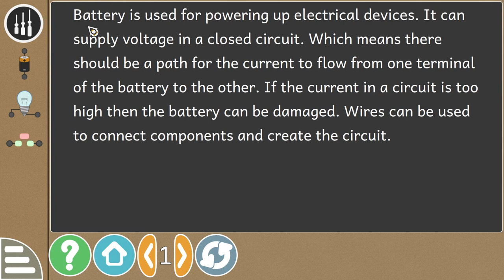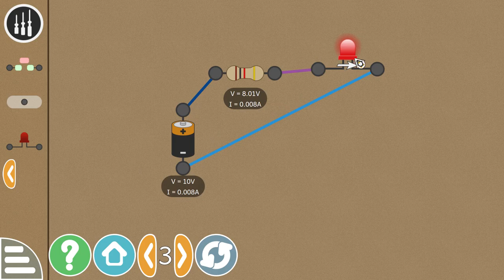GCompris, Analog Electricity activity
New Analog Electricity activity in GCompris 1.0.